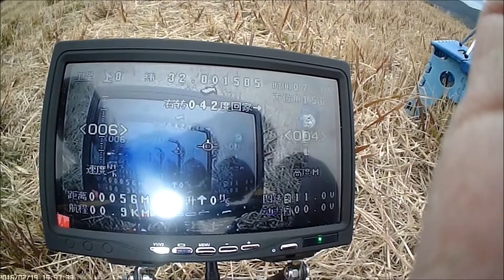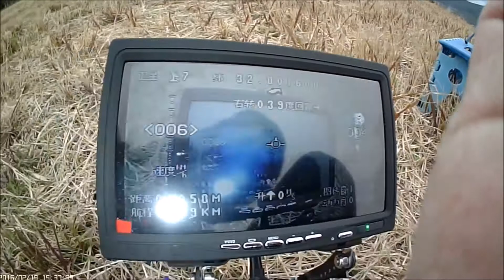20160219 EC250 by banggood!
EC250とても素敵な機体です。Banggoodで購入。
RadioLink　AT9トランスミッタ・R6Dレシーバ
808カメラ搭載　タロットGPS付きOSDモジュールオーバーレイシステム
FR-732　5.8GモニターすべてBanggood購入